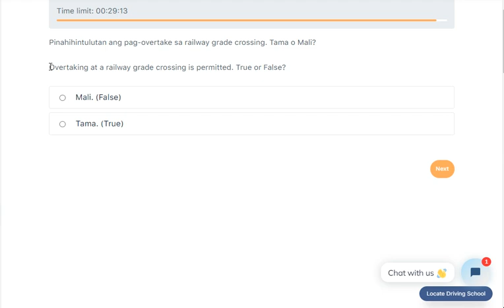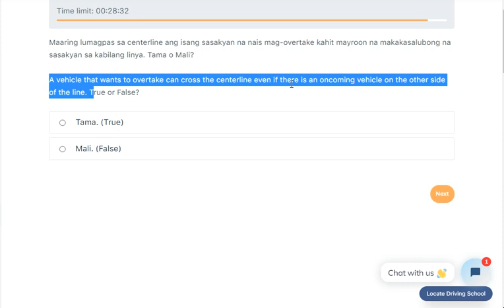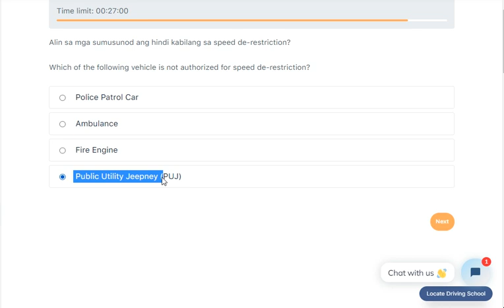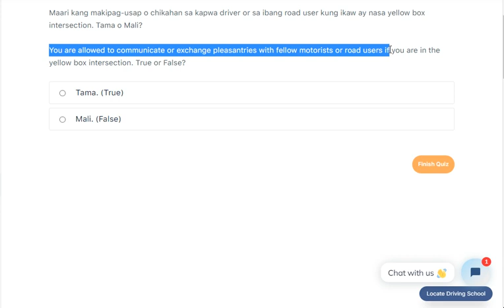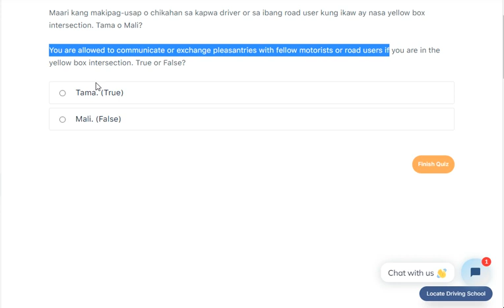QUIZ 11 Rules on Turning, Overtaking, Right of Way